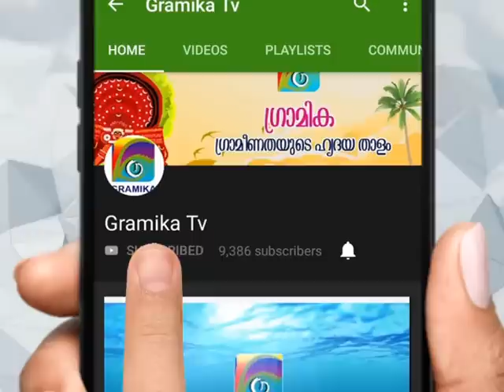തൊക്കിലങ്ങാടിയിൽ അപകടം കാത്തിരിക്കുന്നു....